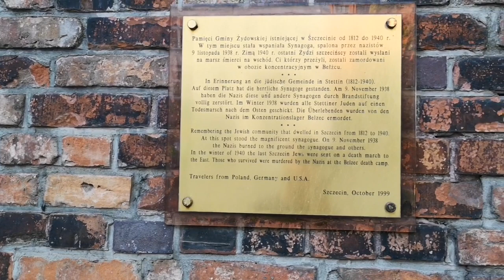O historii Żydów w Szczecinie - Szczecin Vlog 07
Jako pretekst wykorzystam dyskusję o stolpersteinach i zabieram Was w dwa szczególne miejsca w Szczecinie. Mnie interesują one jako muzyka, ale podążając śladem szczecińskich Żydów tym razem zostawiam trochę refleksji o nas samych. Mam nadzieję, że i was to zainspiruje.